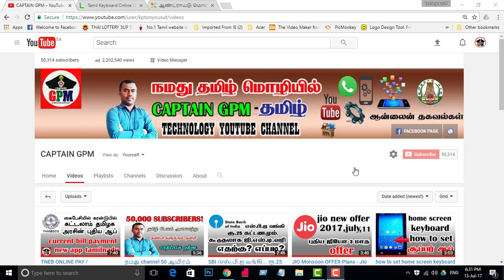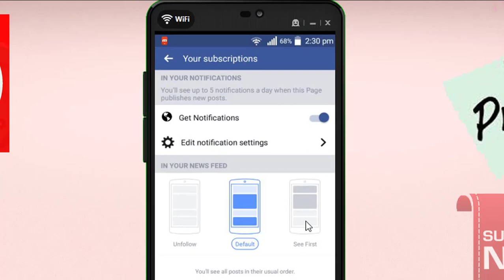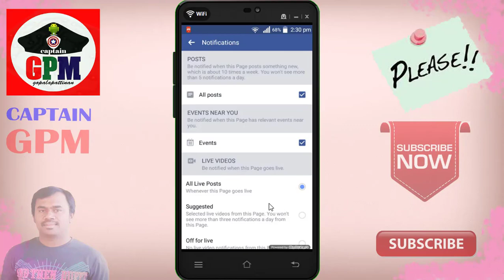LeakerLocker virus ,ஆண்ட்ராய்டு மொபைலில் லீக்கர்லாக்கர் ரேன்சம்வேர் தாக்குதல்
In this video we see about  How to Protect your Android Phone from a Ransomware Attack, your self .    If you like this videos please share to your Friends on Facebook and Whatsapp